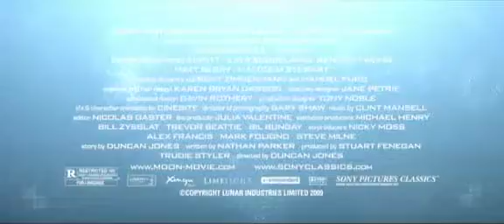Moon Trailer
Speelfilmdebuut van Duncan Jones dat vele prijzen won, waaronder een BAFTA Film Award voor beste debuut. Astronaut Sam Bell leeft al drie jaar op de maan en mag bijna naar huis als hij geconfronteerd wordt met zijn gewelddadig evenbeeld. Zijn strijd veilig thuis te komen begint.